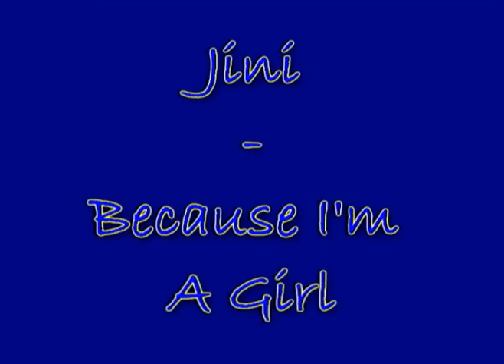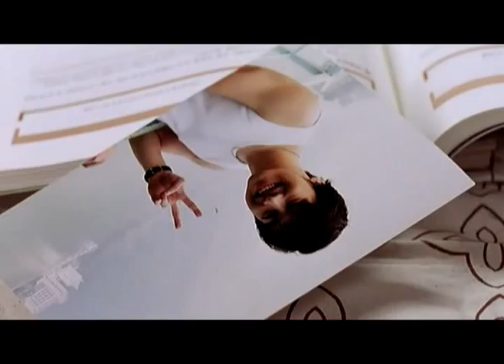Because I'm A Girl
yet another video put together by onetymer. it's the movie "100 days with mr. arrogant" and the song "because i'm a girl"